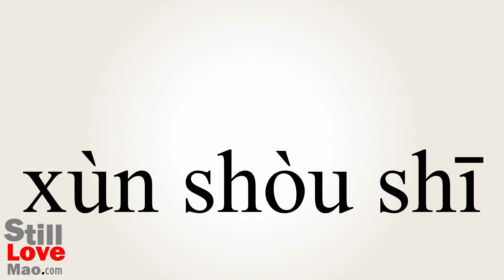How to Say Tamers in Chinese